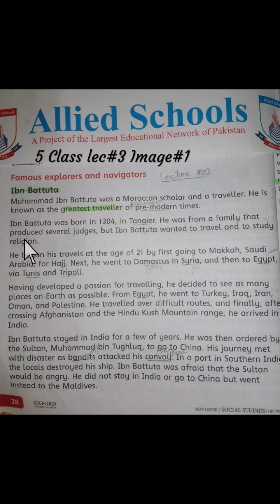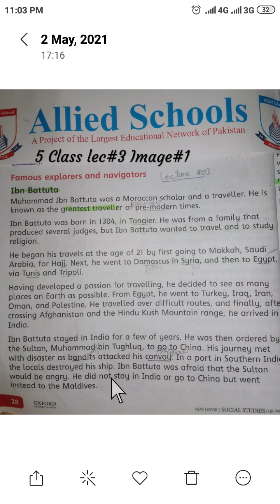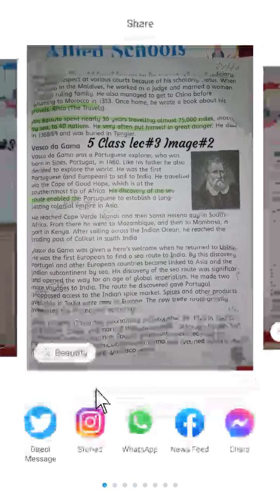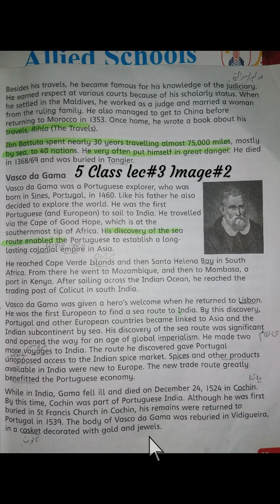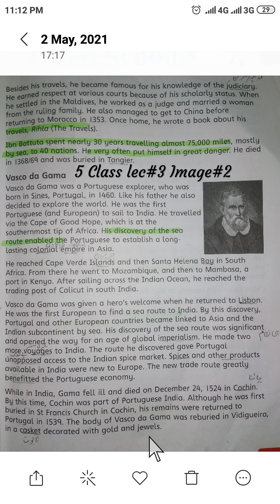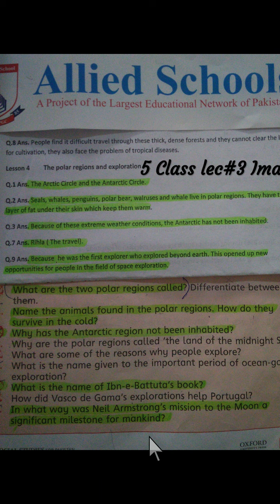Class 5 : S.st, Lec.3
Class 5 : S.st, Lec.3 ( 4 May 2021)